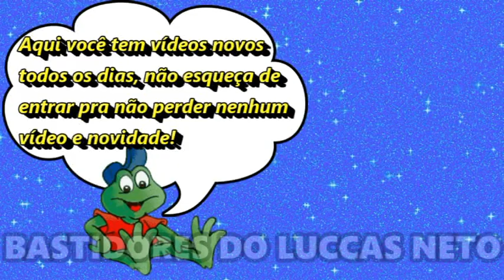JESSI TENDO UMA CONVERSA SÉRIA COM O FILHO DO LUCCAS NETO!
Jessi Neto teve uma conversa séria com o filho do Luccas Neto, o Luke! Veja no vídeo a conversa engraçada que a mãe Jessi teve com o Luke!

Se você gosta de ver o filho do Luccas Neto, o Luke, deixa um likezão no vídeo e comenta!